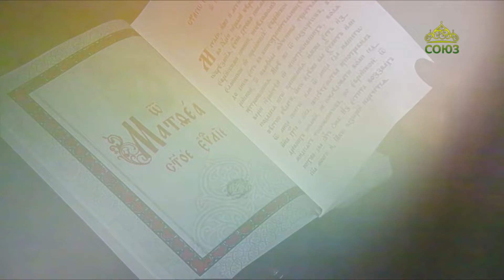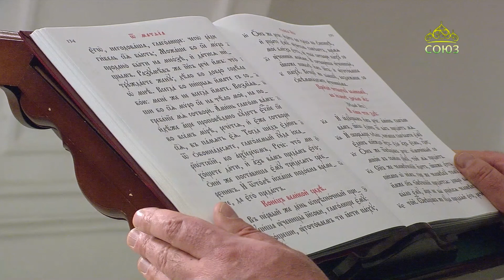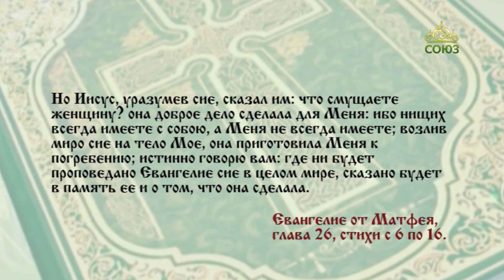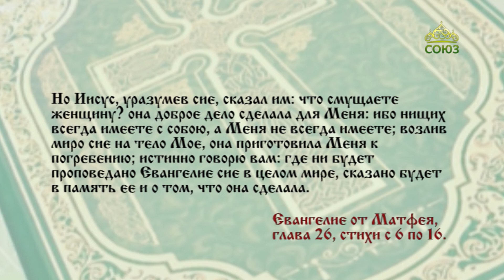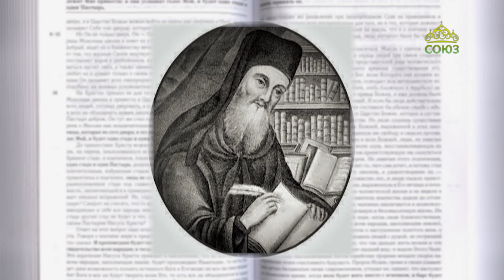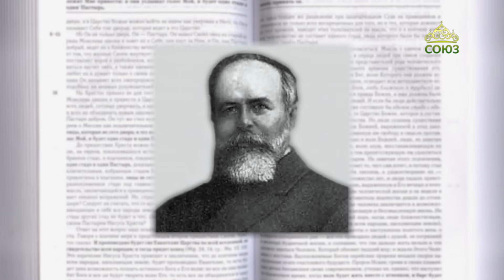Читаем Евангелие 12 апреля 2023. Евангелие от Матфея. Глава 26, ст. 6-16.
Ибо нищих всегда имеете с собою, а Меня не всегда имеете